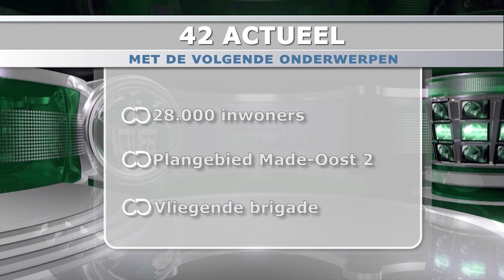42 Actueel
42 Actueel